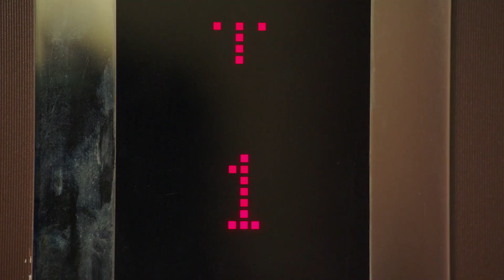[CC Eng Sub/Fei Cut] Liang Ding Fei way of saying breakup and resign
Cut from drama 《Shall We Fall In Love》 episode 19